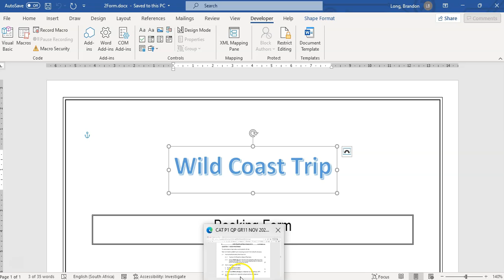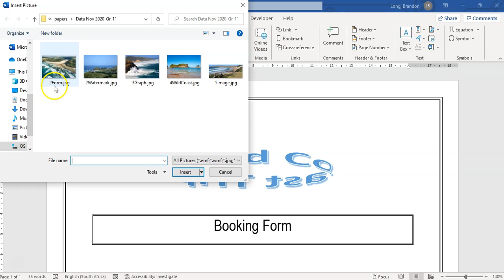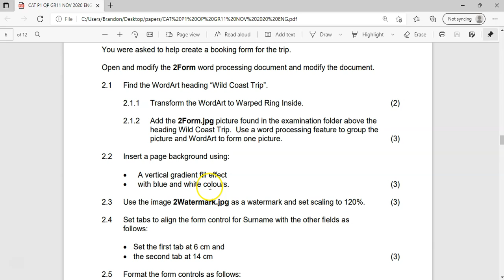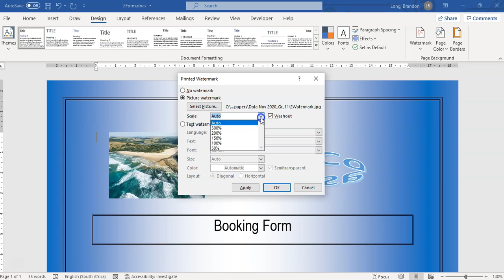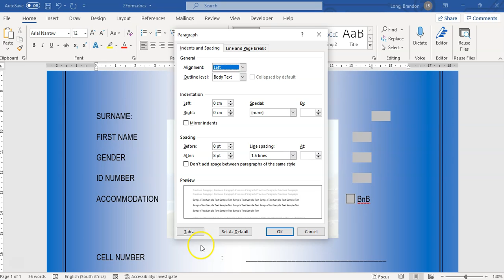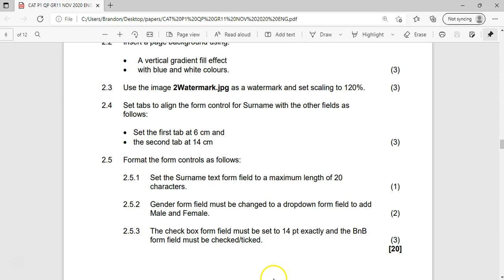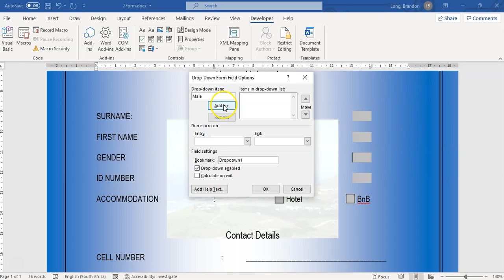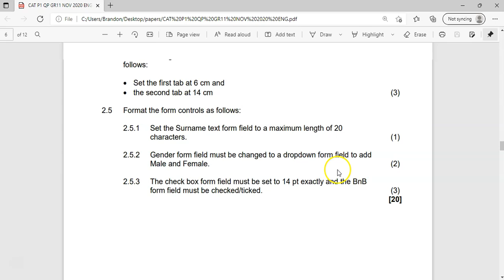Computer Applications Technology Grade 11 Paper 1 November 2020 Q2 - Word Processing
The Computer Applications Technology (CAT) Grade 11 Paper 1 (Practical Exam) from November 2020 (Eastern Cape Exemplar) Walkthrough.
We cover Question 2 (Word Processing) which involves using features to modify a document in Microsoft Word.

0:00 Introduction
0:18 Question 2.1
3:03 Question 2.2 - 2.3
5:25 Question 2.4
7:25 Question 2.5

CAT Grade 11 Paper 1 November 2020 Video Series